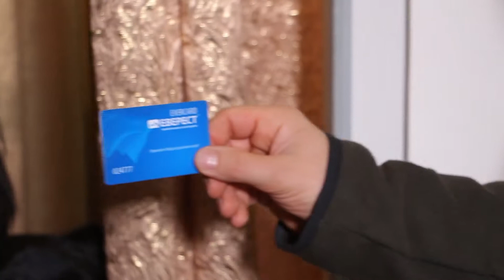можливості з Evercard